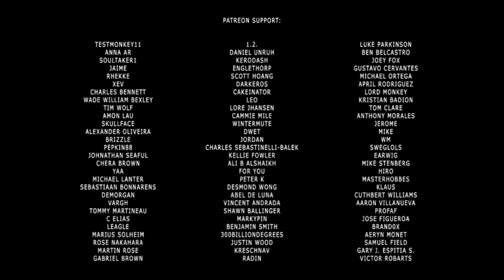WAS THAT THE BONER OF 87?!!??!? A projectile dysfunction meme